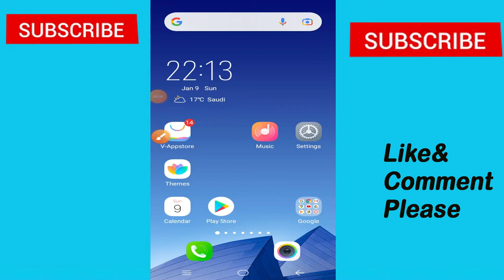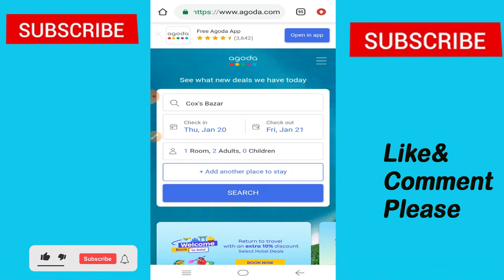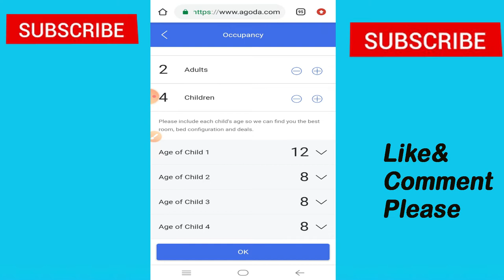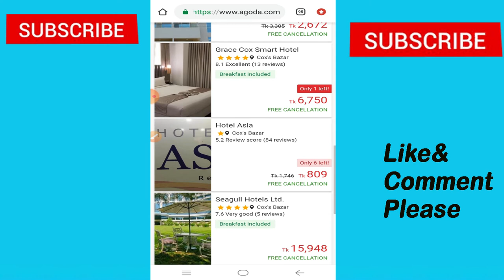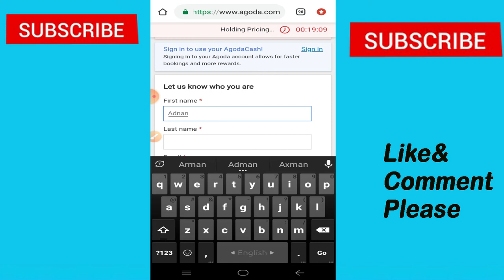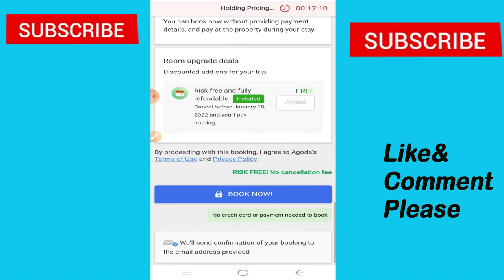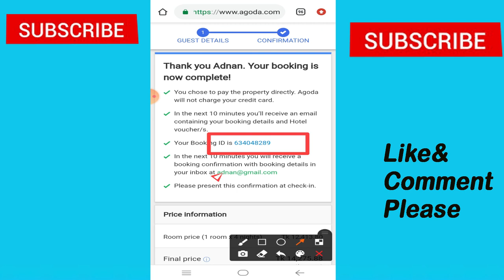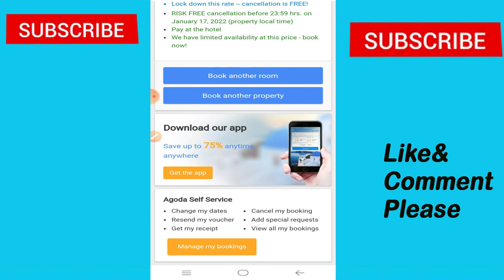মোবাইল দিয়ে অনলাইনে কিভাবে হোটেল বুকিং করবেন | How to book hotel online | Online Hotel Booking 2022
মোবাইল দিয়ে অনলাইনে কিভাবে হোটেল বুকিং করবেন | How to book hotel online with mobile | Online Hotel Booking 2022

Hotel booking bd,
online hotel booking in cox's bazar, bangladesh
Trivago,
KAYAK,
Hotel booking sites,
Booking,
OYO hotel,
Cox Bazar Hotel price list bd 2022,
Cox Bazar hotel low price list bd,
Best hotel in Cox's Bazar,
5 star hotel in Cox's Bazar,
Sayeman Beach Resort,
Hotel Sea Cox,
Royal Tulip hotel,
Hotel Sea Crown,
Hotel Cox Today,
Seagull hotel,
Long Beach Hotel,
Cox Bazar Hotel offer 2022,
Cox Bazar sea beach,
online hotel booking bangladesh,
online hotel booking app,
online hotel booking ,
online hotel booking system,
online hotel booking project,
online hotel room booking system project,
online hotel business,
online hotel booking business,
hotel booking online,
hotel booking online bd,
hotel booking online dubai,
hotel booking online app,
hotel booking online tamil,
digital online hotel booking,
Cox's bazar hotel booking online,
Cox's bazar,
Cox's bazar hotel prize list bd,
Cox's bazar hotel,
Cox's bazar hotel booking system 2022,
2022 new system bd hotel booking,
kivabe hotel booking korbo,
online a kivabe hotel book dibo,
mobile die online a hotel book,
Cox's bazar hotel book 2022,
Sylhet hotel book2022,
বাড়ি থেকে কিভাবে অনলাইনে হোটেল বুক দিবো?
হোটেল বুকিং,
কক্সবাজার হোটেল বুক,
অনলাইন হোটেল বুকিং ২০২২,
-bd hotel food
-bd hotel jobs in dhaka
-bd hotel raid
-bd hotel review
-best bd hotels
-book hotels cheap
-cheap hotel booking sites
-dhaka hotel for unmarried couples
-hotel book app
-hotel book kaise kare
-hotel book with girl
-hotel booking online makemytrip
-hotel for unmarried couples near me
-how does hotel booking sites work
-how to book hotel online after midnight
-how to book hotel online and pay at hotel
-how to book hotel online trivago
-how to book hotel online without credit card
-how to booking hotel room online
-how to hotel booking online bangla
-online hotel booking
-dhaka safe hotel
-Radission blue hotel Dhaka
-hotel reservation bangladesh
-Top 10 hotel bd
-Nagar velly hotel uttara
-agoda hotel booking online
-bakkhali hotel for unmarried couples
-bd 5 star hotel
-bd abashik hotel
-bd hotel booking
-bd hotel booking app
-bd hotel in dhaka
-best hotel for unmarried couples
-book budget hotels
-book hotel for unmarried couples
-book hotel online
-book hotel online without credit card
-dhaka hotel booking
-hotel for unmarried couple in chittagong
-hotel for unmarried couple in cox's bazar